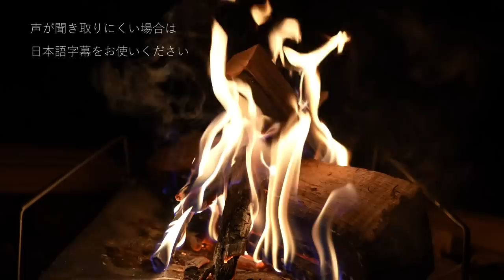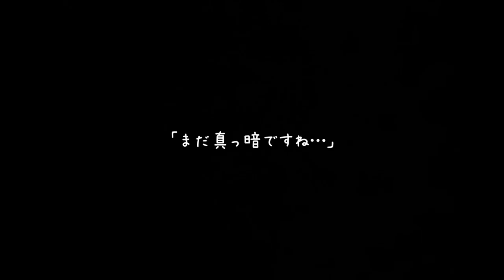この湖大物釣れる！ルアーで初めて釣れた🎣ブッシュ＆レイクで釣りキャンプ後編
釣りに夢中になって動画があまり撮れてなかったんですが、とりあえず最高でした！！

ブッシュ＆レイク(釣り情報はこちらで更新予定です)

0:10　前回のおさらい
0:34   キャンプ
5:28   ダムでのルアーフィッシング